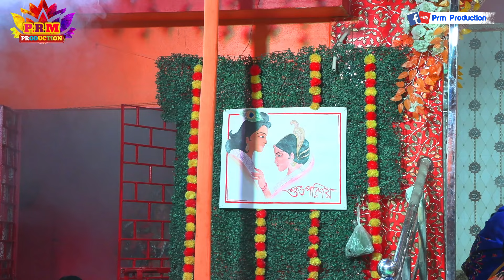ডোমের বাঁক পালা গান || Narayan Joker || মা মনসা গান || Ma Manasa Gan || bharal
video Capture: Prm Production
audil label: prm production

sadipurkamarpara_monosa gan
Manasa_puja_song ye